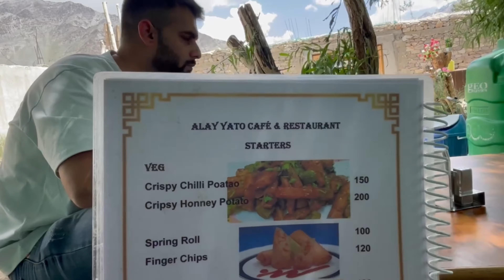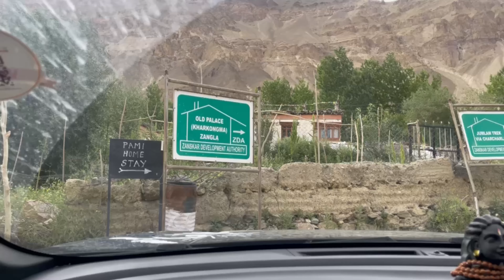Padum Village - A Hidden Gem of Zanskar Valley || Day-4 (Part-1)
Padum (also known as Padam) is a town named after Padmasambhava. It is the only town and administrative centre in Zanskar, Kargil district of Ladakh, India. It was historically one of the two main capitals of the Zanskar Kingdom, the other being Zangla. It is 235 km away via the link road from Kargil city (National Highway No. 01D).

The present population of Padum town is about 2000 people. The traditional heart of the village is below the gompa and Palace khar (now in ruins) where two large chortens stand above old buildings. A road was constructed in 1980 from NH1 at Kargil over Pensi La which is 235 km away. The 145 km road to Darcha passing through Shinkula pass is now operational , which connects to Manali- Leh Highway. Padum has several hotels, homestays and restaurants meant for tourists. Padum has a post office, internet cafes and telephone booths.

The sub-divisional capital Padum is a town of the Zanskar sub-division or tehsil in the Kargil district of Ladakh state, India. The Zanskar River flows through the valley from its source at the Drang Drung glacier of the Pensi La.The Zanskar River joins the Lungnak River near Pibiting village.

A number of notable Buddhist monasteries are located near Padum including Bardan Monastery and Kursha Monastery and the newly built Dalai Lama Photang. The Phugtal Monastery is accessible from here. It is a day's trek from Dorzang, the end of the road leading from Padum.

The village of Padum is located in a remote valley of the Zanskar area, making it an ideal location for travellers who want to escape the usual busy and crowded touristic areas. In the recent years, it has become a center of interest for the trekking community, as there are approximately 32 trekking routes to be explored starting from Padum. The town is at around 3500m above sea level, and is inhabited by 2000 people. Keep in mind that there is an old town and a new one, a stark contrast being very present between the two.

The only way to reach Padum by road is through the town of Kargil. Once you are in Kargil, you can either rent a private taxi, which will be quite expensive, or take a "share-jeep", available at the town's car parking. Make sure to book your car 1 day in advance. Expect incredible landscapes along the way! If you want to come by trekking route, you can leave from Darcha (Manali); expect 7-10 days of hiking!

Padum usually gets considered only as a stopover during the Zanskar trip. People only think of it as that last place in the valley that can be reached by road. It is usually the drive from Kargil to Padum that people look forward to and Padum as the end of that drive.

But is that all there is to Padum really? Most of the Zanskar itineraries I have seen would have a person arrive at Padum from Kargil and be on their way back the very next day. Very few people tend to spend time here because most are either rushing towards Ladakh or are returning from Leh and now rushing home.

I would however highly recommend that you keep at least one day for sightseeing in Padum. There are several here that are definitely worth a visit which I will be talking about in this post.

About Padum

The town of Padum is named after Padmasambhava who was an 8th-century Buddhist master.  It is the only town and administrative center in Zanskar. Historically it was one of the two main capitals of the Zanskar Kingdom, the other being Zangla.

People often confused Padum, and the entire Zanskar for that matter, to be a part of Ladakh which it actually is not. Zanskar is in fact a subdistrict or tehsil of the Kargil district and not Leh.

Padum is located at the center of the tri-armed Zanskar valley, at an altitude of 3,657 meters (11,998 feet).  The town is mostly inhabited by people of Tibetan descent but there is also a sizable Muslim minority living here. The nearby Suru Valley on the other hand is completely a Muslim majority region.

Even if it wasn't for a particular place, the entire town of Padum is very scenically located with all basic amenities available. There are few comfortable and guest houses here where you can stay for a couple of days.

It will give you a nice break in the journey that you were on while exploring the beautiful vistas of Zanskar. You can visit the beautiful ancient monasteries, take a walk across the village or just relax at the hotel. No matter how you spend it, staying for a day in Padum definitely comes recommended.